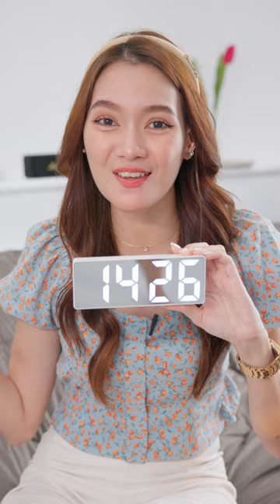Tiktok work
Model Nam